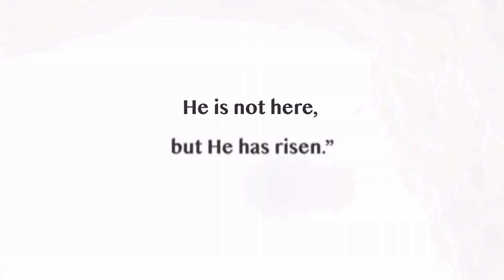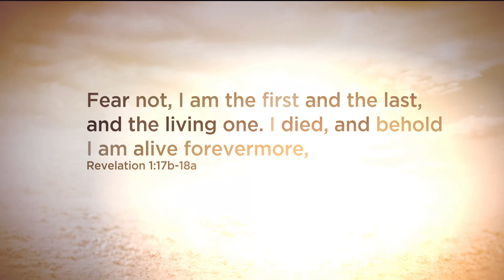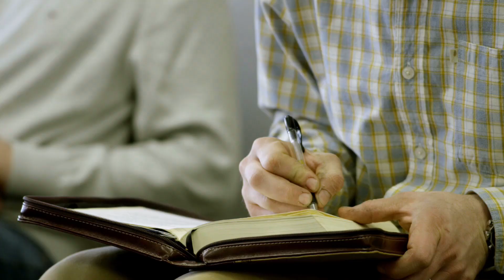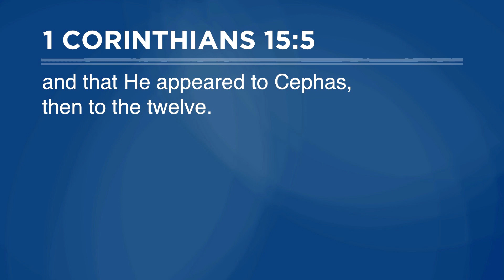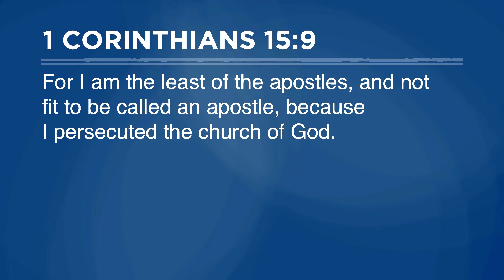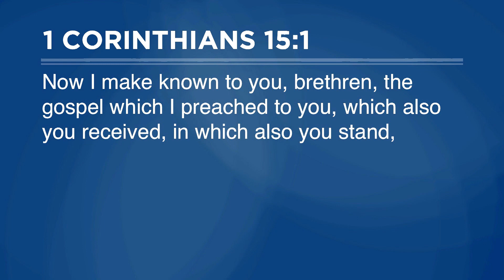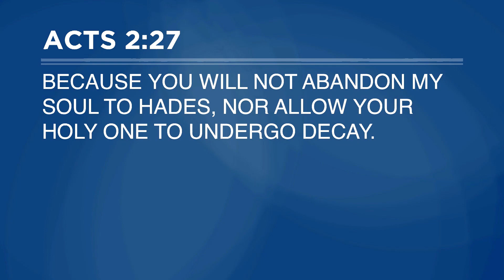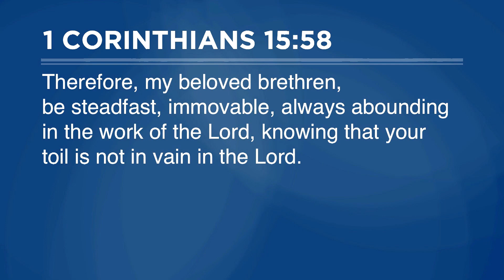April 01, 2018 | 9:20 AM | Bellevue Baptist Church